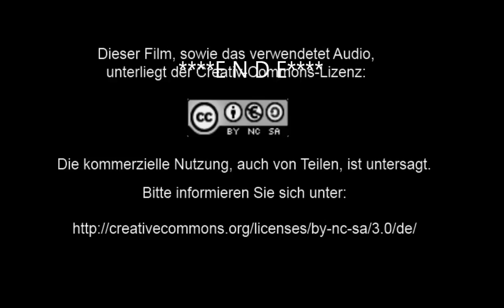Ein Spaziergang in Noordwijk aan Zee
Dies ist ein kleiner Film über einen Spaziergang am Strand und im Ort von Noordwijk aan Zee im Mai 2012.

(This is a small vid about a walk on the beach and in the resort of Noordwijk aan Zee in May 2012 .)

Zur Musikunterlegung wurde verwendet:
Titel: "Swim below as Leviathans" by Fireproof Babies